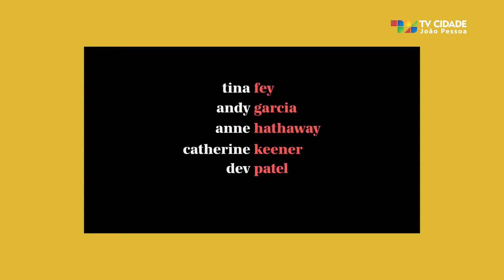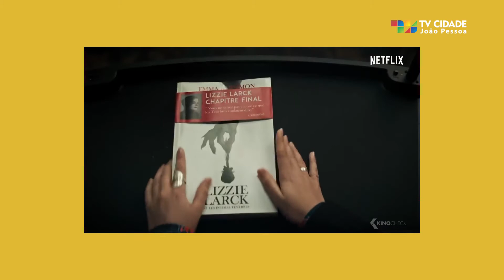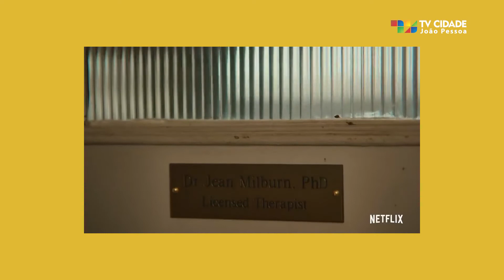[LISTA] AS MELHORES SÉRIES NOVAS DE 2019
Captação e Edição: TV Cidade
Motions: Fábia Moura
Thumb: Menino Martinho